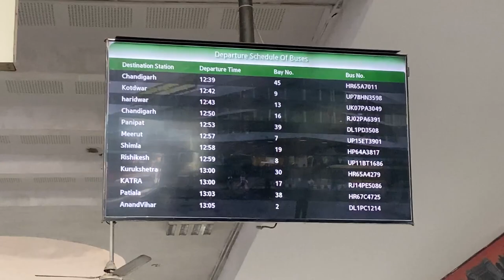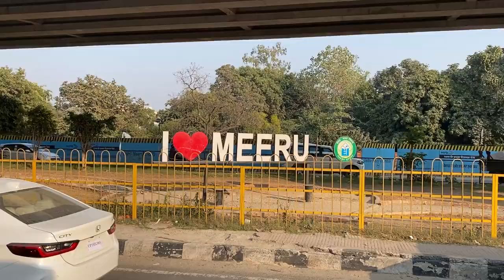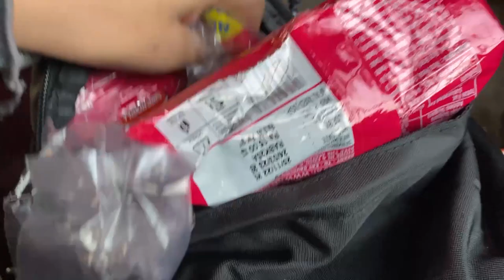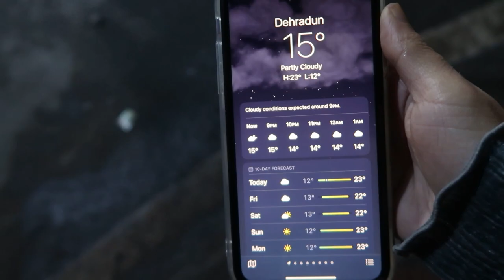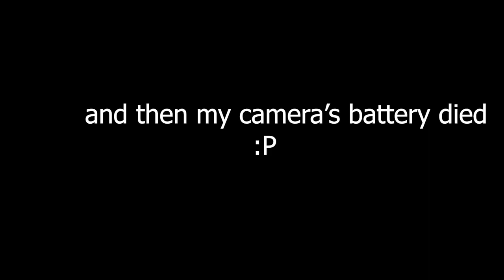Delhi to Dehradun by Uttrakhand Roadways || My 280 kms bus journey || Travelling alone 🤒!!!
Welcome to this bumpy clumsy but happening bus ride 😃
I took a new route this time just like that, cuz I dont think before I jump. this bus ride took me almost 2 hrs extra but never mind, I did it all by myself and I am happy about that .